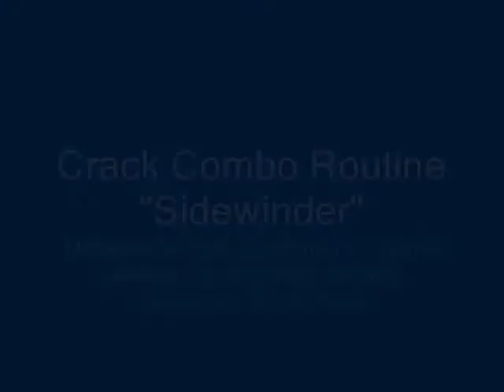Bullwhip: Whip cracking simple routine, "Sidewinder"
Playing around with my 6 foot bullwhip (from Noreast Whips), doing a little routine that I call "The Sidewinder".